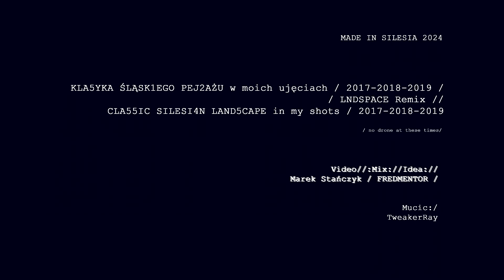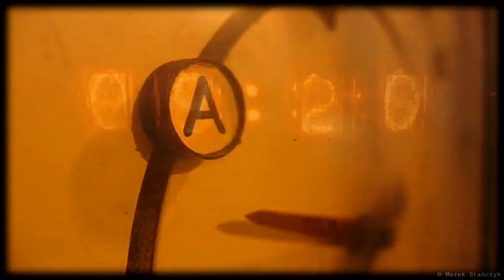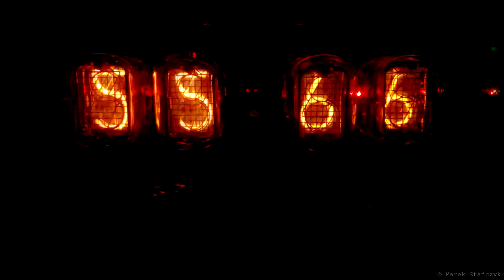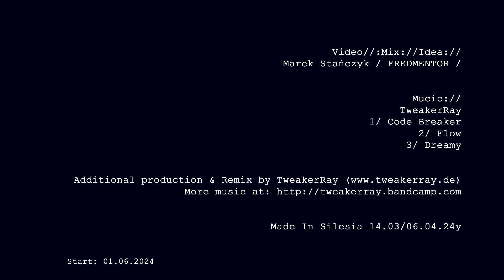Klasyka Śląskiego Pejzażu / CLASSIC SILESIAN LANDSCAPE / 2017-2018-2019 / LNDSpace / Marek Stańczyk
A short clip showing shots from various situations and outdoor locations where I have been over the years. This is a small excerpt from the archive.
There are no shots from the Don here, these are in the part of years 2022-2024.

Krótki klip przedstawiający ujęcia z różnych sytuacji czy plenerów gdzie bywałem w ciągu tych lat. To mały fragment z archiwum.